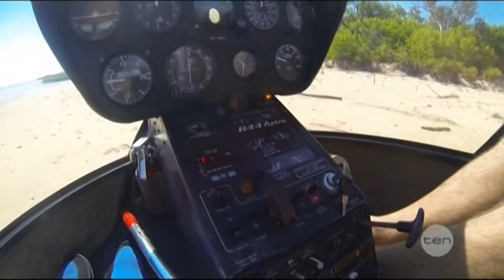Ifish Helifish 2013 run off programme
The Ifish show featuring a Helifishing trip with Helifish in Darwin with out the ads